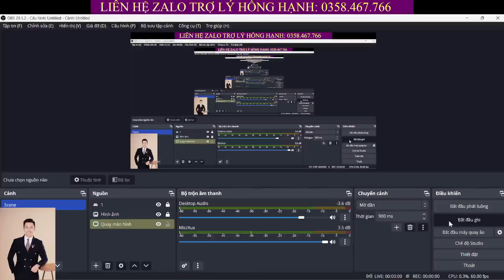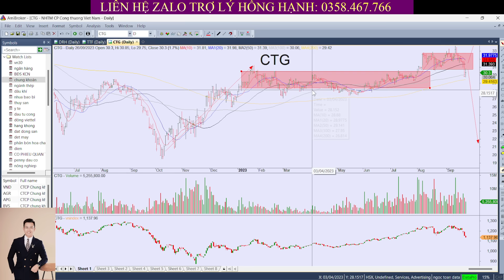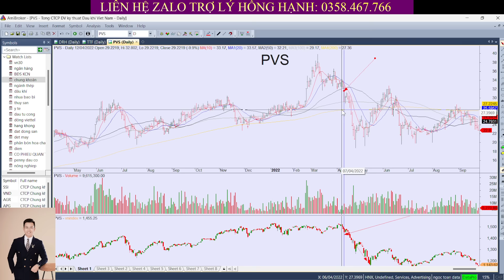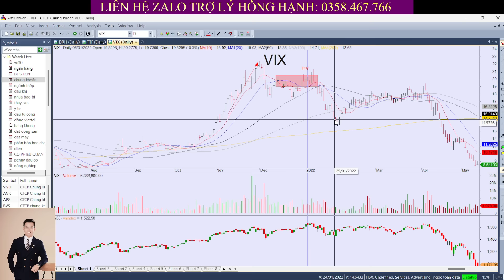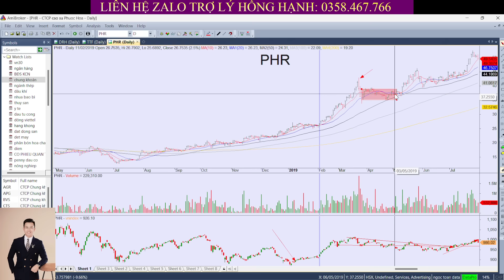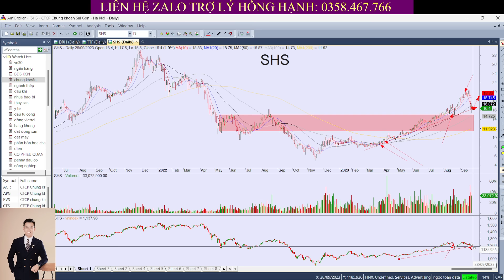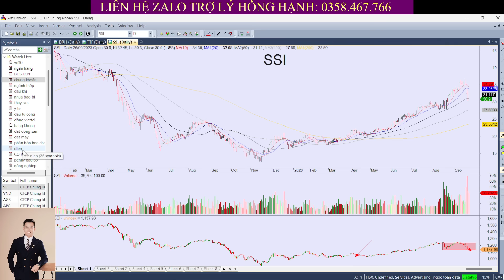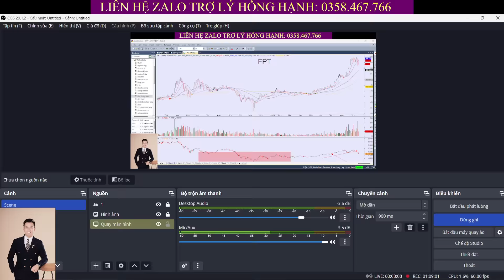🔴🔴🔴Nhận định thị trường | Chứng khoán hôm nay: Cú phục hồi kinh điển của thị trường!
✅ Đào Tạo Tìm Kiếm Sóng Ngành Trên Thị Trường Chứng Khoán

👉 Tham gia room khuyến nghị đầu tư tại công ty chứng khoán VPBankS qua trợ lý:
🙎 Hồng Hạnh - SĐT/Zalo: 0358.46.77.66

🎁 Room ‘CỘNG ĐỒNG ĐÁNH SÓNG NGÀNH ÔNG TOÀN VLOG" thảo luận kiến thức chứng khoán và được tặng siêu cổ phiếu nhé!
⚠ Đường liên kết bị ẩn Tìm hiểu thêm

 / 49589.  .
✅Fanpage:

 / ongtoanvlog.vn

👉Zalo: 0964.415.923